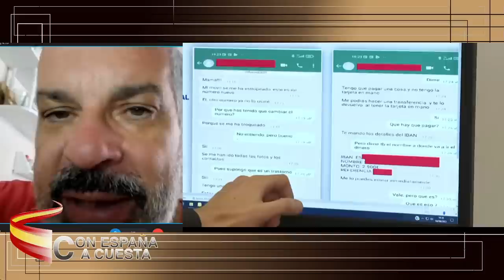🔥Habla en EXCLUSIVA FÉLIX ROJAS destapó el Caso TITO BERNI🔥será la tumba política de Sánchez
El director del digital "canarias.net" Félix Rojas nos cuenta en el programa de Con España a Cuesta como el caso mediador ya se sabía desde hace un año y medio

Hoy en el programa de Con España a Cuesta hablaremos del Tito Berni y del caso mediador y como están saliendo más nombre de miembros importantes del PSOE del congreso y de el senado que estarían relacionados con las cenas en pleno estado de excepción, las drogas y las prostitutas también hablaremos de la marcha de Ferrovial de España por no poder más con las políticas fiscales del gobierno que se empieza a poner en contra a la mayoría de empresas españolas y como no hablaremos también de los recortes que Ximo Puig está haciendo en la sanidad valenciana pero luego el PSOE solo sabe ir contra Ayuso por la sanidad madrileña que esta mucho mejor que otras donde gobierna el PSOE. Para tratar estos temas contaremos con Iván Campuzano y Juan de Dios Dávila además de contar con Félix Rojas, Miguel Ángel Pérez y Luis Fernando Quintero vía Skype.